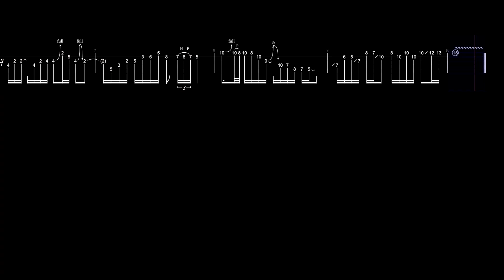庾澄慶 決定要愛你 電吉他solo cover（附六線譜）